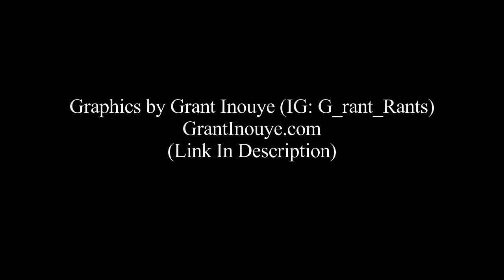"Jessica Jones" Season 2 Trailer 2 - Nerdy Reaction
GodHatesGeeks.com
HeroicHollywood.com
•Intro made by Grant Inouye  (IG: @G_rant_rants)
•Background Theme Music = Dj Halo:NickelBack Hero Remix